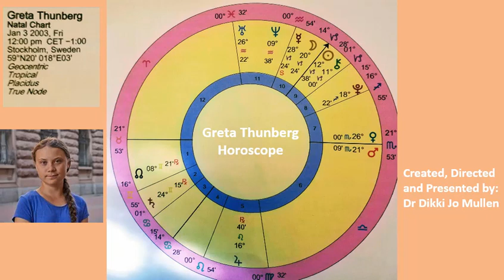Greta Thunberg's Horoscope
Dr. Dikki-Jo Mullen presents Greta's Horoscope and discusses it's implications for her needed work to awaken us to the dangers of global warming, and what we can do to change the current peril facing the earth.